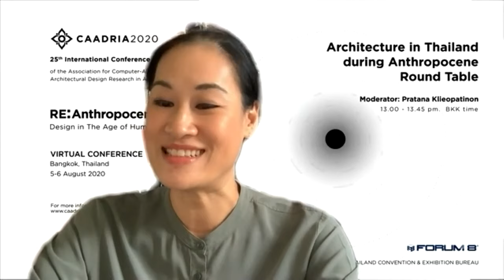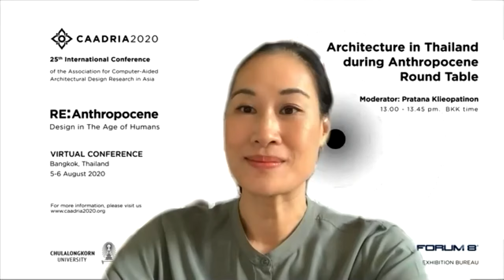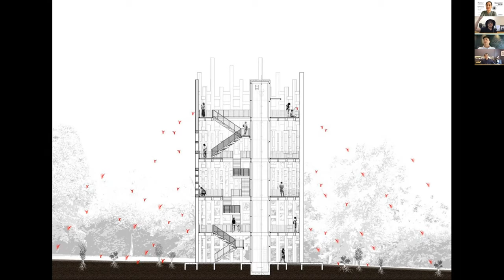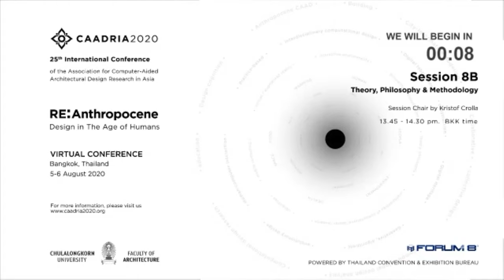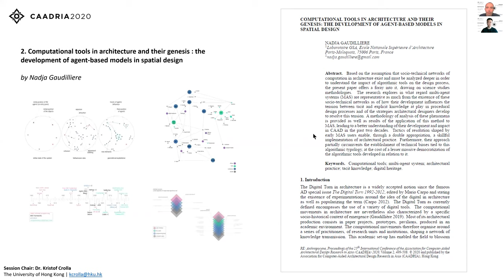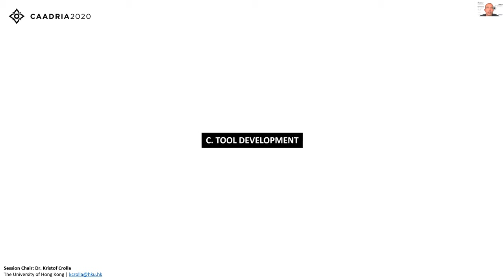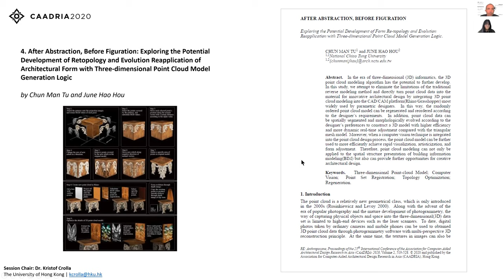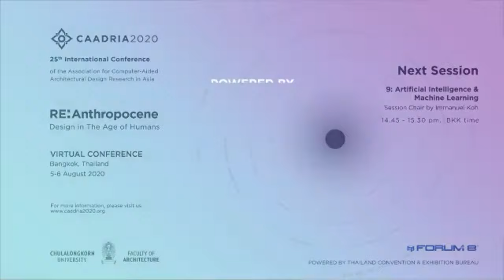CAADRIA 2020 _Session 8B Theory, Philosophy & Methodology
Architecture in Thailand during Anthropocene Round Table